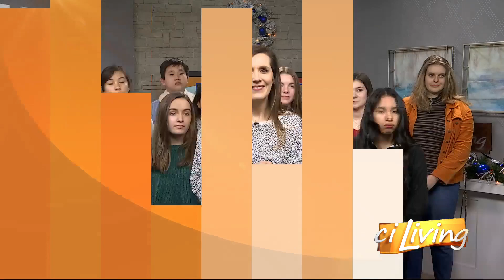Central High School Song #2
Central High School performs live on the ciStage